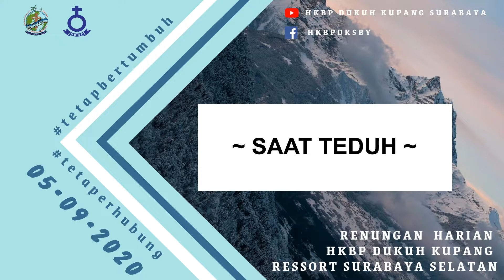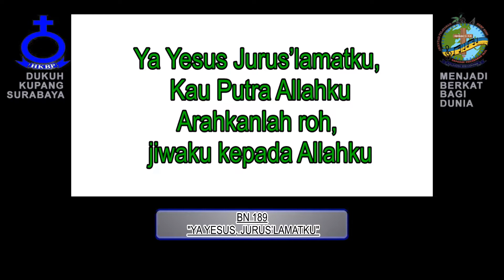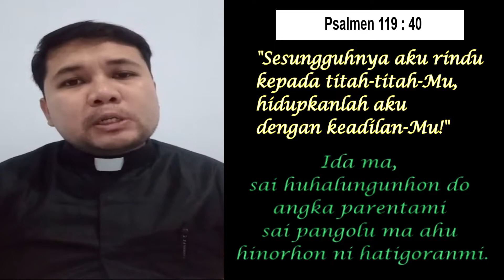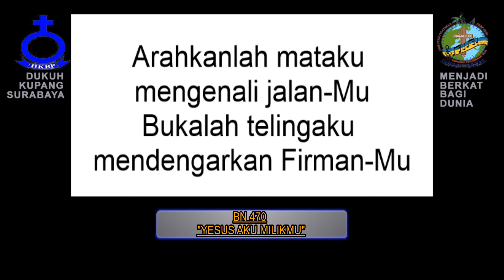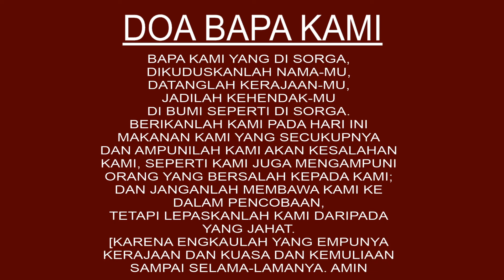Renungan Harian HKBP Dukuh Kupang Surabaya - Sabtu, 05 September 2020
Topik, “Hidup Di Dalam Keadilan”

Tuhan Memberkati